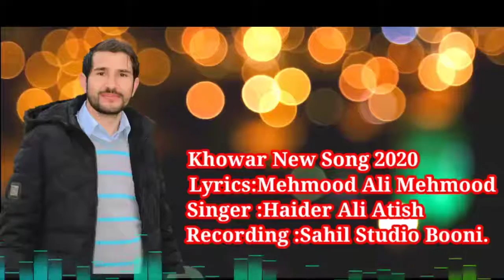Haider Ali Atash Khowar New song 2020 Lyrics: Mehmood Ali Mehmood rec:Sahil Studio Booni